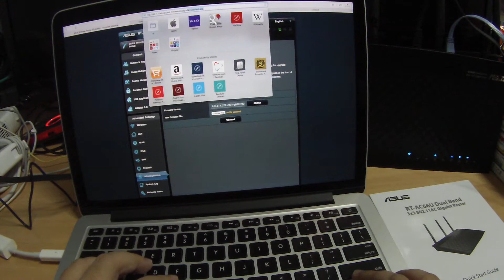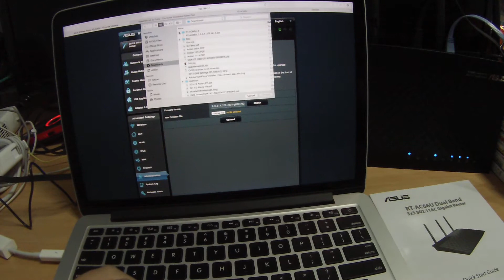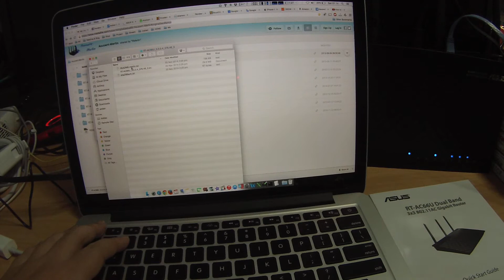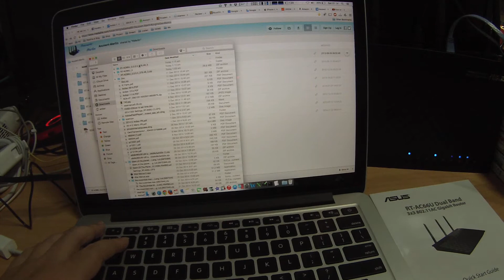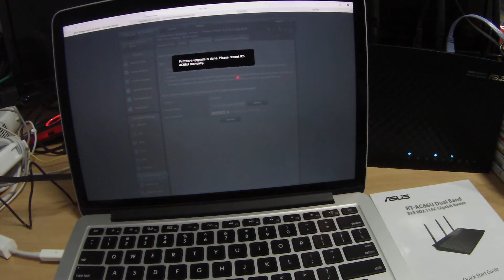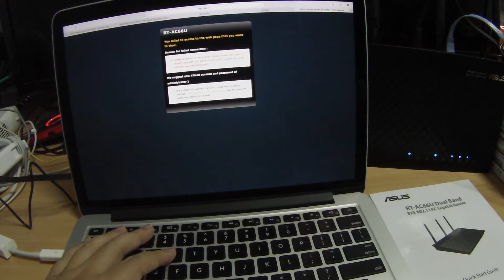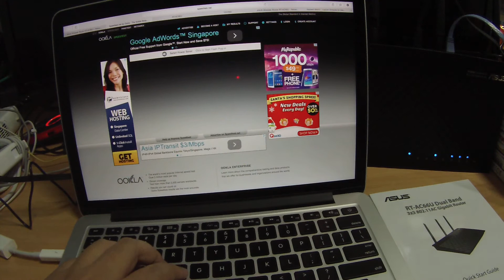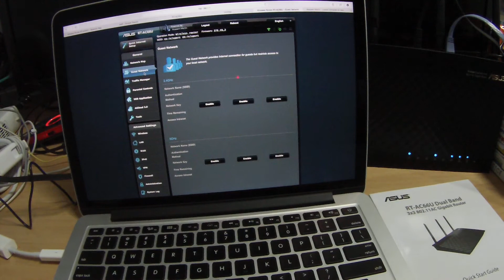How to Upgrade Asus Router to Asuswrt Merlin Firmware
Asuswrt-Merlin firmware is a third party alternative firmware for Asus routers, with a special emphasis on tweaks and fixes rather than radical changes or collecting as many features as possible.